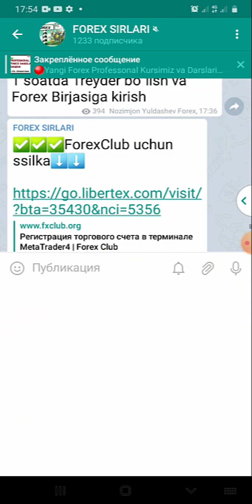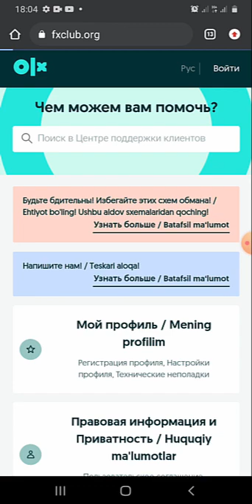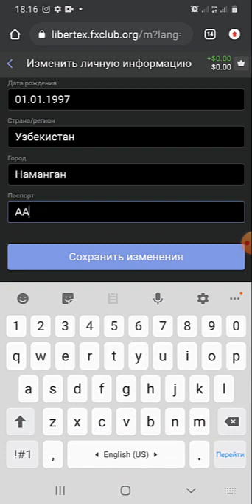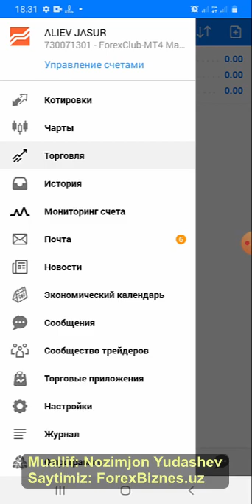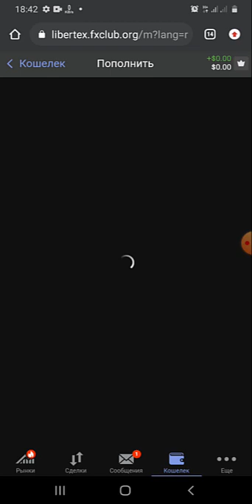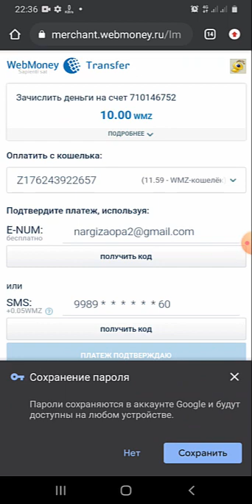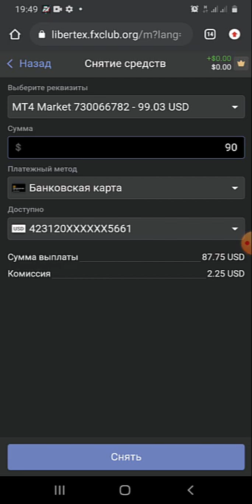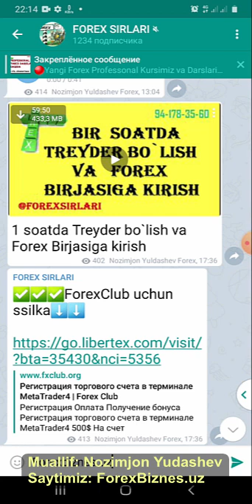TELEFON ORQALI 1 SOATDA TREYDER BO'LISH VA FOREX BIRJASIGA KIRISH TO'LIQ QO'LLANMA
Bu videoda 1 soatda Telefon orqali Treyder bo'lish va Forex Birjasiga kirishni o'rganib olasiz
Registratsiya uchun ssilka quyida👇👇

Agar siz Forexga Treyderlik kasbiga qiziqsangiz Bizga murojat qiling o'rgatamiz
Kurslarimiz bor

Saytimiz: ForexBiznes.uz
Telgegram: @ForexSirlari
Darslar va Kurslar va ForexSignal Programmasi bo'yicha Murojat qiling

❤️2.Libertexda Telefonda Registratsiya qilish va Apkni yuklash uchun ssilka